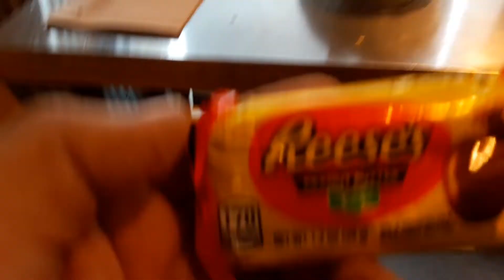$1.25 reese's peanut butter cup yum